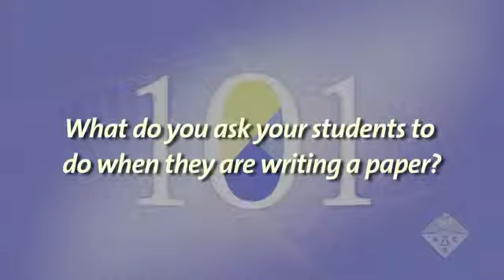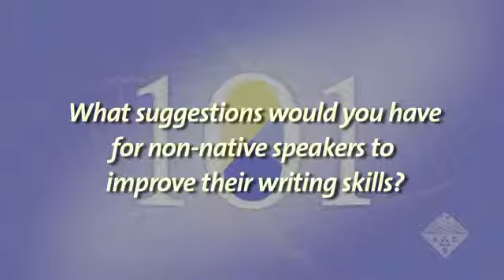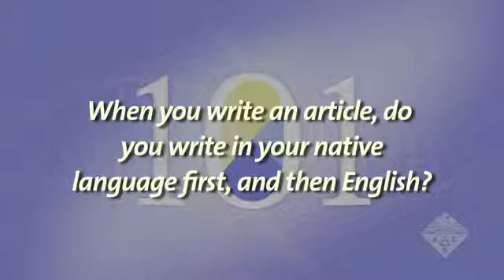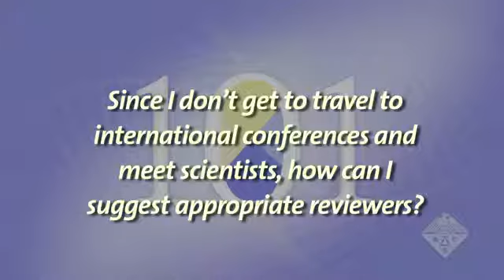Publishing Your Research 101 - Episode 8: Tips for English as a Second Language Speakers. Part 4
This episode focuses on the special challenges faced by speakers of English as a Second language. While the editors emphasize the fact that writing a good scientific article difficult in any language, it is especially difficult for non-native English speakers. There are four parts to this episode. Gus Scuseria (Spanish), Jin Zhang (Chinese), and Jinwoo Cheon (Korean), in their native languages, discuss the strategies they used to become proficient in writing in English and also describe the techniques they use now to help their students. All three editors contribute to the fourth part, discussing their tips in English.